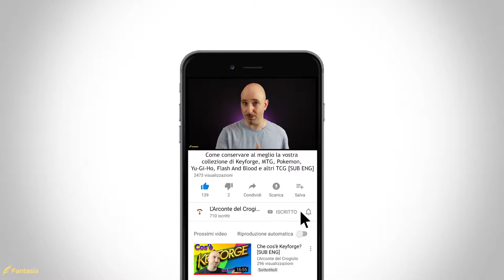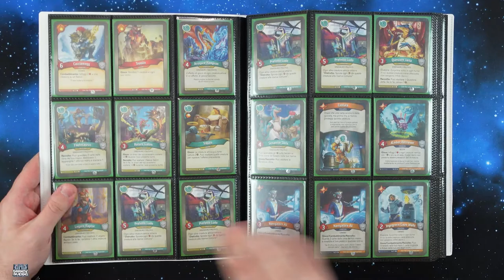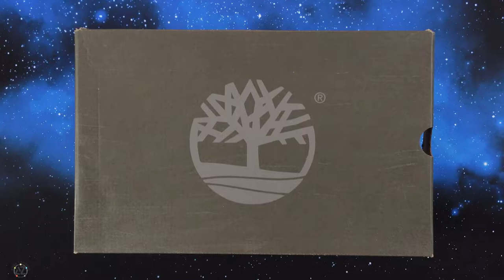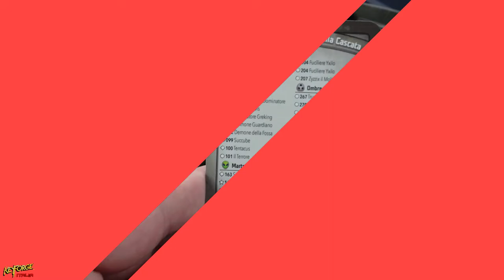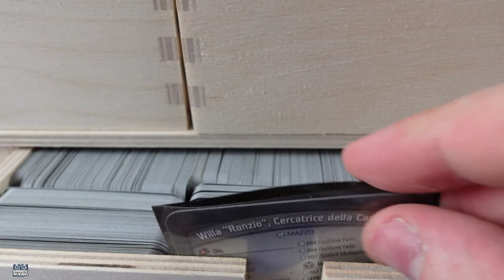COLLEZIONE TCG - Come conservarla al meglio? [SUB ENG]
Signori, come sempre alle 8:00 di mattina di ogni domenica, ben tornati sul canale, con il nostro consueto appuntamento settimanale. in Keyforge, ogni confezione acquistata, conterrà un mazzo da trentasette carte (trentotto se si parla di Ondata Oscura), pronto per essere giocato. Ma non tutti i mazzi soddisfano le esigenze dei forgiatori, ed inevitabilmente, diversi Unici vengono messi da parte occupando uno spazio fisico che rischia, con l'aumento dei deck acquistati, di diminuire sempre più. Per trovare una risposta al problema, in questo video prenderemo in esame quattro soluzioni che risolveranno qualsiasi dilemma di spazio, e che conserveranno al meglio, la vostra collezione di Keyforge, MGT, Pokemon, e altri TCG. Buona visione!

Si ringrazia Irene "Lunachiara" per l'immensa pazienza che dimostra ogni volta per la traduzione di un video e Stefano di "Grande Inverno" per aver messo a disposizione la scatola di stoccaggio per il video.

Info Torneo di Keyforge L'Aquila o chiamare il numero 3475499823

Puoi trovare i prodotti trattati in questo video QUI:
- Moppe, Minicassettiera, compensato di betulla GRANDE
- Moppe, Minicassettiera, compensato di betulla MEDIA
- Moppe, Minicassettiera, compensato di betulla PICCOLA
- Scatola contenitiva a quattro canali